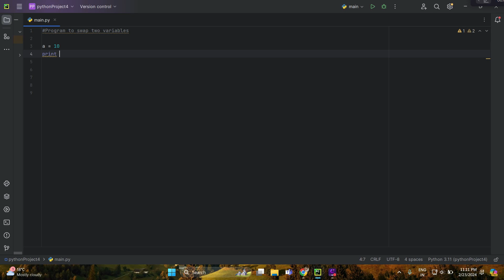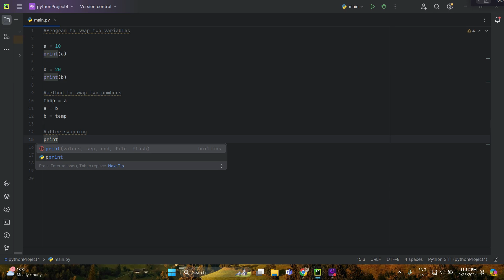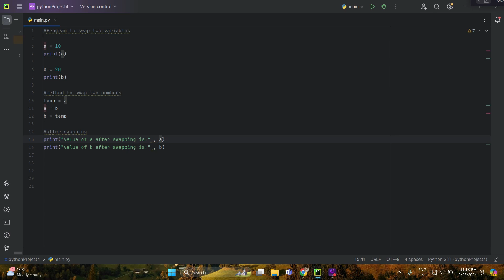Python Programming #04 | to swap two variables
In this series we have started to solve the python problems from zero to advanced level

this is the second lecture of python programming series

How to find the square root of the given number in python